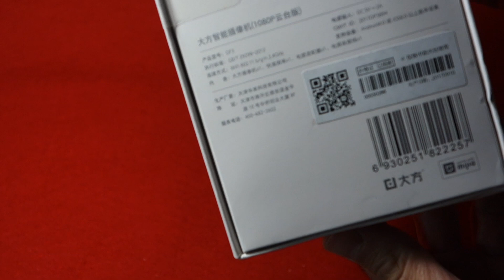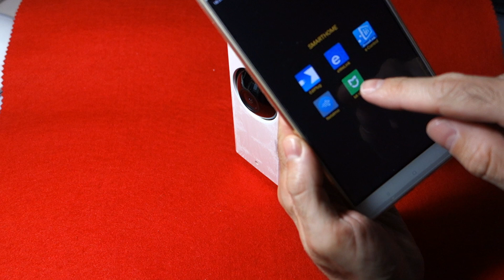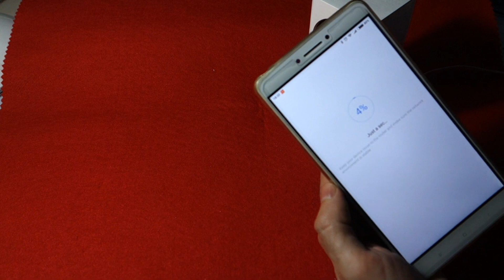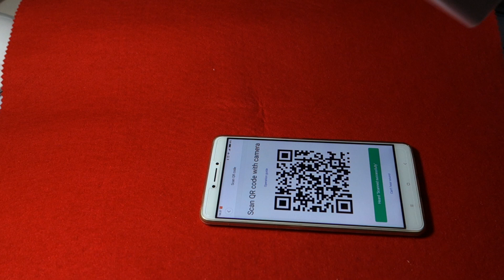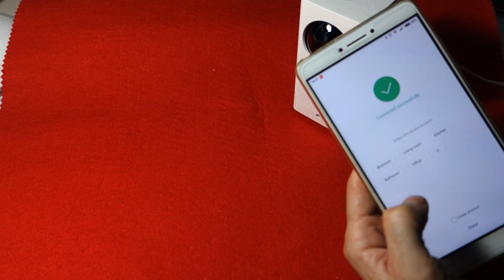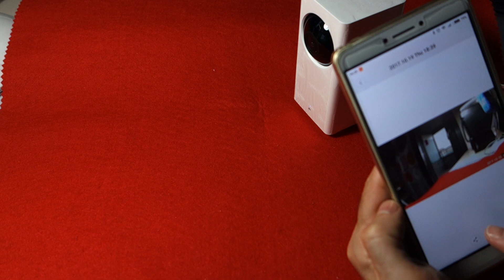Unboxing and test Xiaomi dafang 1080P Smart Monitor Camera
CUPONES PARA NUEVOS MIEMBROS ALIEXPRESS (hasta16€ de cupones)

Unboxing Xiaomi dafang 1080P Smart monitor camera